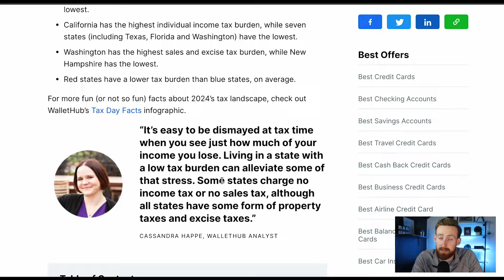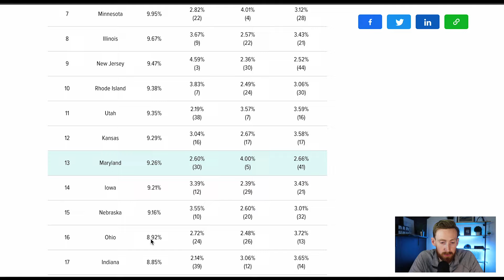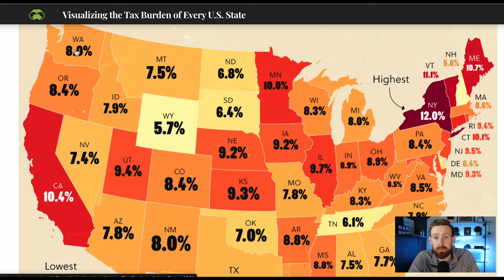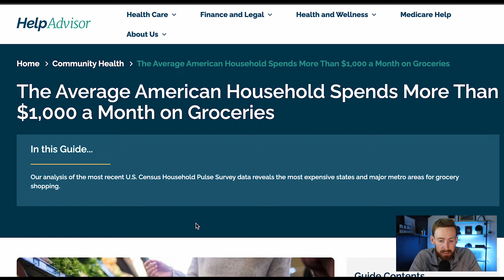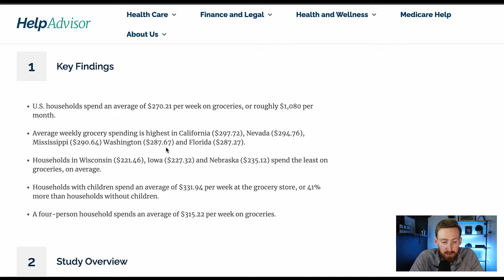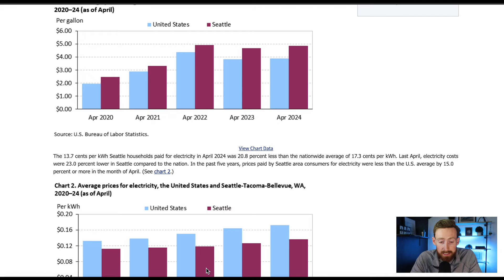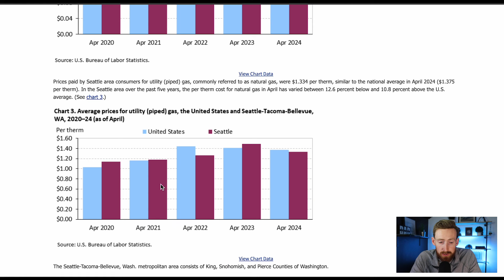Seattle Cost Of Living In 2024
Are you wondering what the cost of living in Seattle is for 2024? In this video, I am discussing just that.

Or

00:00 - Intro
01:37 - Taxes
05:26 - Home Prices
06:49 - Grocery Prices
07:59 - Transportation
11:18 - Utilities
12:30 - Conclusion